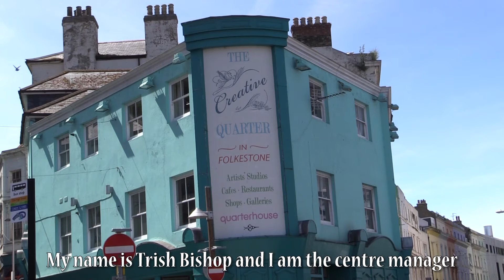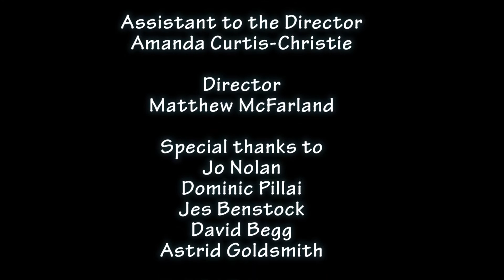New Normal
A touching documentary tells the story of Steve McCarthy, a man who used art to recover from the trauma of losing his legs.

This short film was made for Mind the Gaps, a film and animation project for adults with disabilities in partnership with ARRCC and Screen South, supported by the Big Lottery Fund.

Starring: Steve McCarthy & Trish Bishop
Camera: Jemima Hughes
Sound: Steve Morford
Editor: Edward Rison
Director: Matthew McFarland